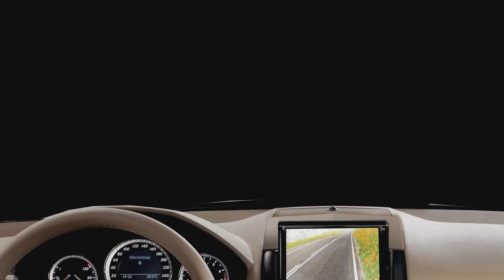The Salt Lick BBQ Driftwood, Texas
A nice view of the smoke pit at The Salt Lick BBQ.